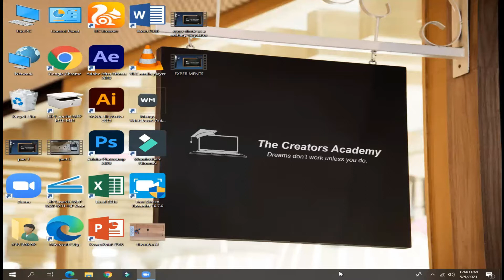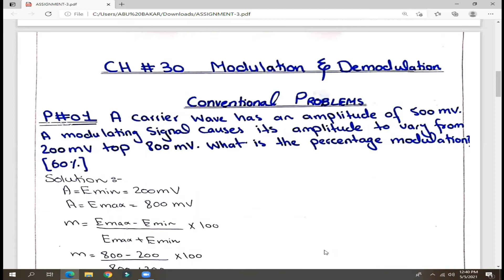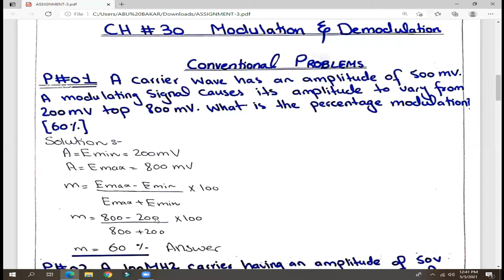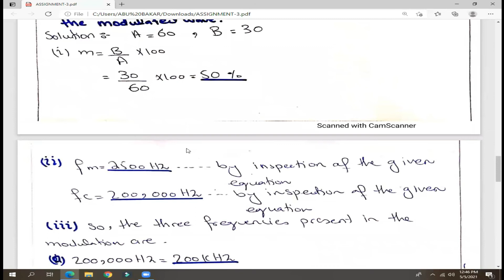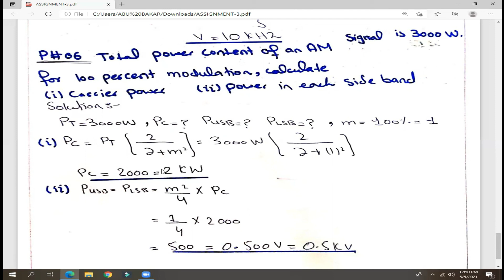Modulation and demodulation | Numerical problems | Basic electronics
Modulation is the process of influencing data information on the carrier, while demodulation is the recovery of original information at the distant end from the carrier. A modem is an equipment that performs both modulation and demodulation.
How to solve problems in physics?
How to solve Problems in electronics?
How to solve Modulation and demodulation  problems?
How to solve chapter 30 basic electronic?
How to solve conventional Problems in Chapter 30?